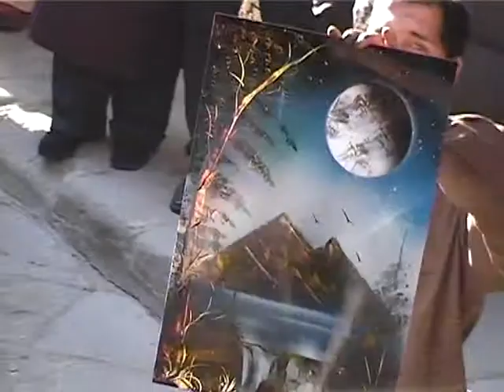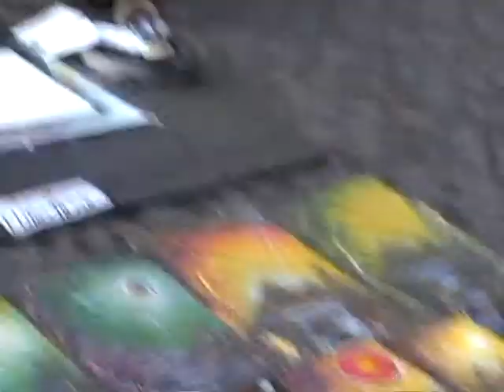Artisti per le strade di Firenze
Sono stato sempre affascianto da questa tecnica. Ho provato in passato a imitarli ma sempre con risultati non troppo soddisfacenti.

Speriamo vi piaccia.